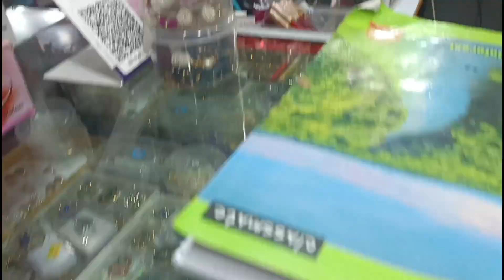Jewellary Shopping 🛍️// Bodo Vlog//